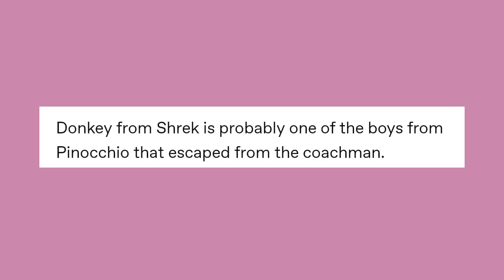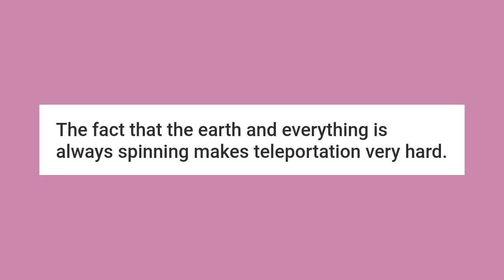r/Schmooder Thooders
Got Stuff You'd like to Send? Send it to:
P.M. Seymour